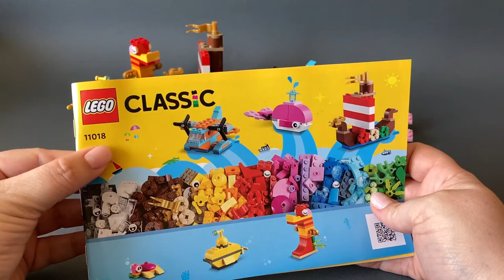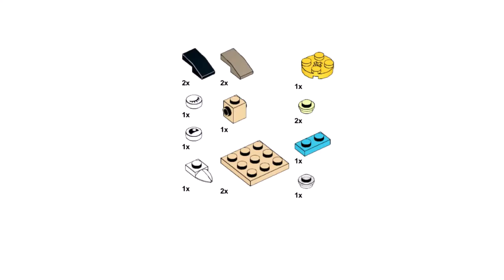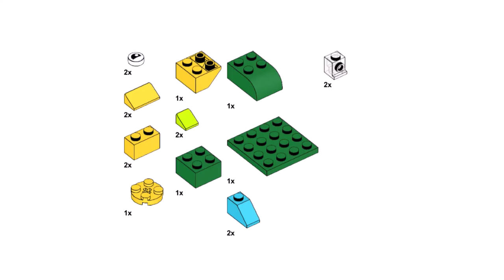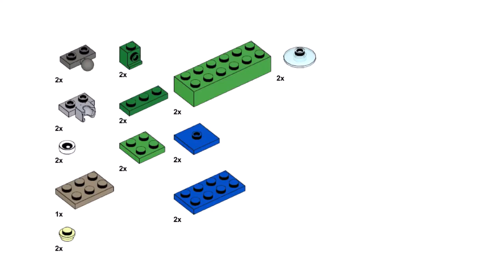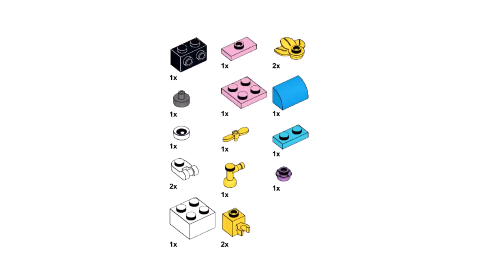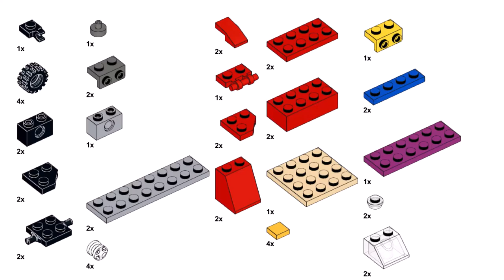NEW SUB SETS Lego classic 11018 ideas How to build easy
How to build a ship, a turtle, a frog, a dragonfly, a nanny robot and a fire truck with Lego classic 11018? All 6 models in the video can be built at the same time. Moreover, they can be built from the parts left after the construction of all 7 models that are in the paper instructions.

00:00 start Lego classic 11018 SUB SETS
03:38 building Lego classic 11018 Turtle
04:33 building Lego classic 11018 Frog
05:45 building Lego classic 11018 Dragonfly
07:30 building Lego classic 11018 Robot-nanny
08:55 building Lego classic 11018 Viking ship
11:30 building Lego classic 11018 Fire truck